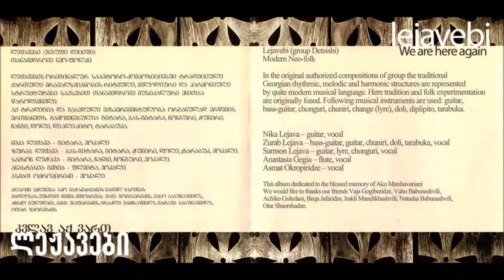ლეჟავები - ხორუმი The Lejavebi - Khorumi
Album: We Are Here Again 2. Track
Musik Title: Khorumi
Guitar: Nikoloz Lejava
Bass: Zurab Lejava
Written: In 2004
Released: In 2008
Tbilisi. Georgia. Step Records Studio